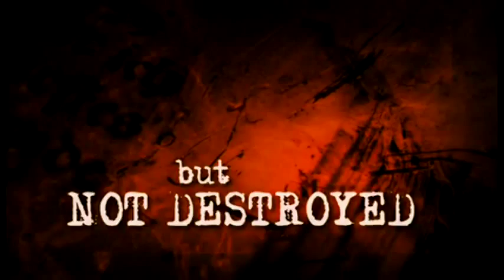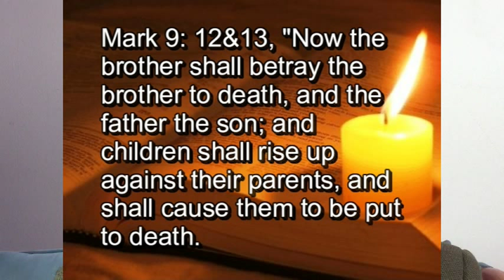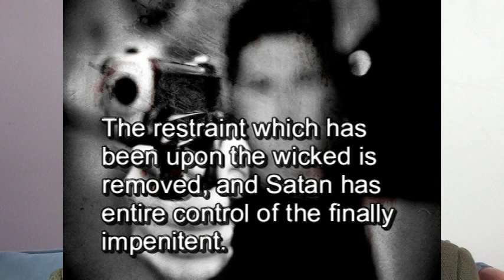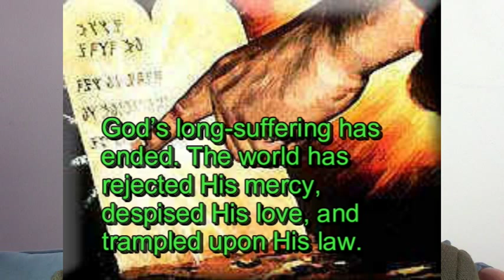Sunday Law News Report - Beaten Inside Church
- Imagine being betrayed by your own family member!
Imagine that your very own mom and dad will sell you out to the authorities, just because you refuse to keep Sunday as a sacred day. Imagine that your very own brother and sister whom you love so dearly, will deliver you up to the authorities simply because you're a Sabbath keeper.

Our discussion inside this edition of The Sunday Law News Report focuses on being beaten in church.

Can imagine that Bro. Jones and Sis. Smith with whom you enjoy weekly potluck lunches will turn on you when crunch time comes?

The Lord predicts that even the very members of our church congregations will betray us.

"When He leaves the sanctuary, darkness covers the inhabitants of the earth. In that fearful time the righteous must live in the sight of a holy God without an intercessor.

The restraint which has been upon the wicked is removed, and Satan has entire control of the finally impenitent. God's long-suffering has ended. The world has rejected His mercy, despised His love, and trampled upon His law.

The wicked have passed the boundary of their probation; the Spirit of God, persistently resisted, has been at last withdrawn. Unsheltered by divine grace, they have no protection from the wicked one.

Satan will then plunge the inhabitants of the earth into one great, final trouble. As the angels of God cease to hold in check the fierce winds of human passion, all the elements of strife will be let loose.

The whole world will be involved in ruin more terrible than that which came upon Jerusalem of old." The Great Controversy, Page 614.